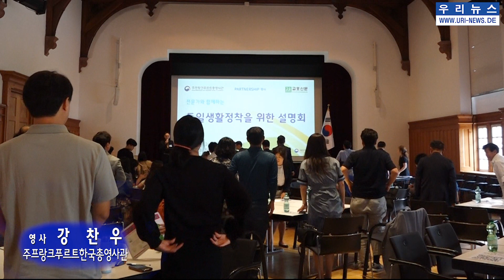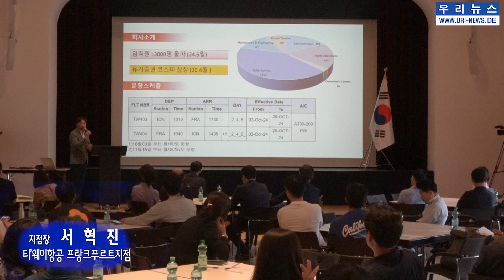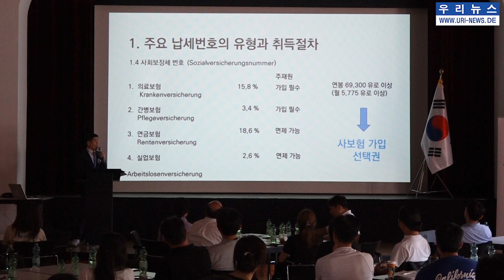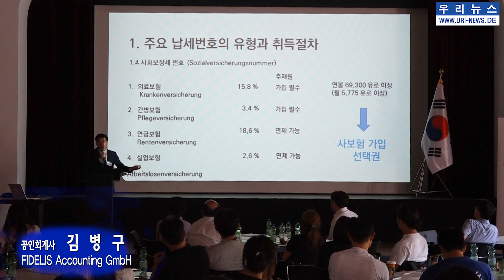주프랑크푸르트총영사관 도이칠란트 생활정착 설명회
주프랑크푸르트대한민국총영사관이 2024년 6월 27일 전문가와 함께하는‘도이칠란트 생활 정착을 위한 설명회’를 개최했습니다.
 이날 오전 10시부터 프랑크푸르트 인근 크론베르크 시민회관에서 오후 4시까지 열린 설명회는 교포신문과 파트너쉽 행사로 강찬우 영사가 진행했습니다.